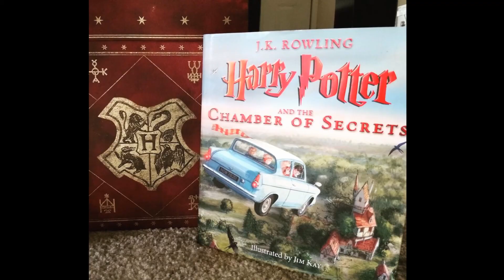April 2019 Vlog Intro